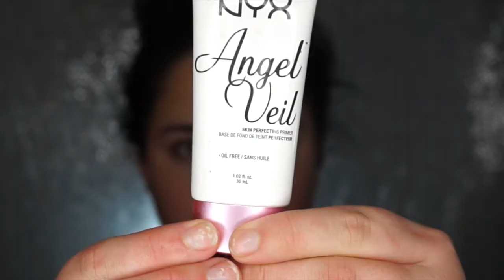MAKEUP TUTORIAL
Since I didn't put out a "New Years" makeup tutorial, I filmed the makeup that I actually wore on New Years. It was a pretty chill new years, so it's nothing super fancy haha. If you never wear makeup, it's good for a wearable glam, or if you're no stranger to makeup, this is a good every day makeup look.

Not Your Father's Rooter  (it was New Years, don't judge me)

Vanilla Bean
Beaches and Cream
Creme Brûlée
Grandstand
Shimma Shimma
Corrupt